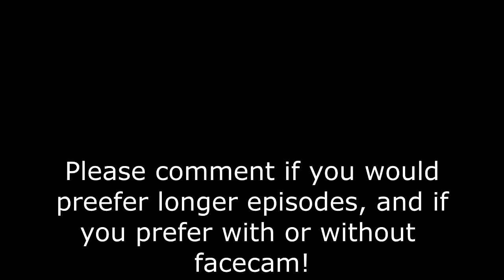Hiveswap ACT 1 #2 There is so much to explore! (With Facecam!)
Yes, my Hiveswap letsplays will be out as fast and soon as possible! sure, i wont upload Hiveswap EVERY day, will play a bit of other things inbetween. BUT I CANT WAIT TO PLAY IT ALL!

Please tell me, are you okay with longer episodes? Or I could upload multiple 15-22 min Episodes a day if you guys can decide if i should stick with Facecam or not ! :D